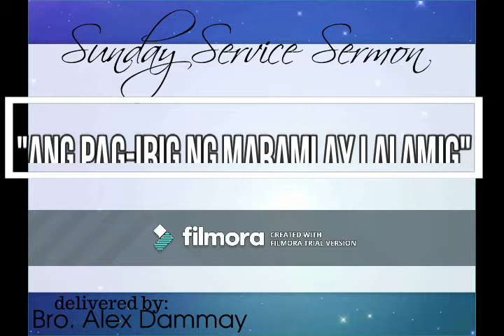CENTRALIZED FELLOWSHIP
"ANG PAG IBIG NG MARAMI AY LALAMIG"
Delivered by Bro Alex Dammay